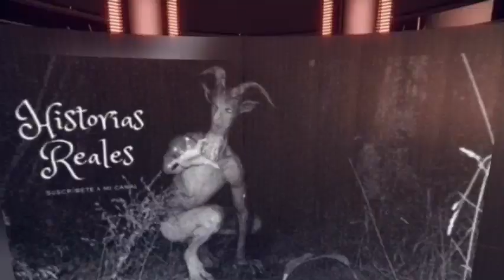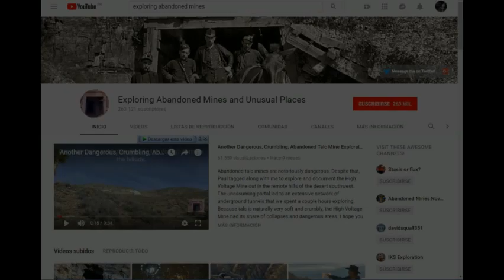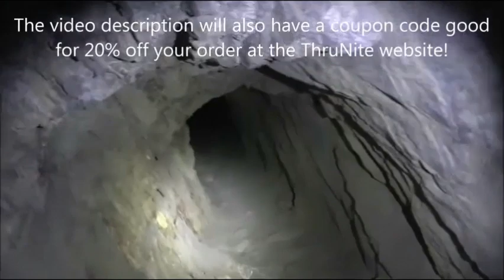Misterio En La Mina De Oro Abandonada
Historias Reales, Hoy traigo el increíble misterio de las voces que aparecen en vivo, mientras un explorador de orígen estadounidense va explorando una mina de oro abandonada en Australia.
Les invito adentrarse a esta Historia Real, y ustedes mismos puedan sacar sus propias conclusiones.

Una manera diferente de ver la vida y modo de pensar.

20250